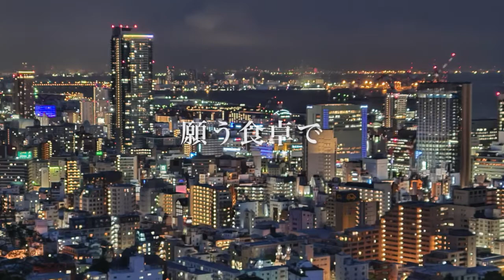ぶりの煮付け レシピ 料理 作り方 簡単 レクチャー 基本 料理 家庭料理のプロ ぶりの煮付けの作り方 献立 ハウツー レビュー チュートリアル プレゼンテーション動画 美味しい 人気 家庭料理 主婦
ぶりの煮付けの作り方。作り方　簡単　家庭料理　ハウツー　レビュー　チュートリアル　プレゼンテーション　人気動画です。ぶりが美味しい季節、ぶりをうまく煮付けて美味しく食べましょう。ぶりの煮付けあは、火力の調整がポイントですよ。こまめに調整して、味をしっかり染み込ませるのが大事です。そのために、こまめにタレをぶりにかけてあげましょう。美味しくな〜れ！なんてね。食べた感じでは、ぶりがふわふわ、醤油のからさと砂糖の甘さが、ジュワー〜という感じでした。最後の調整でとろみが多い方が良い方は、少し、水分が蒸発するまでたくと良いでしょう。

美味しかったので、また、作っていただき、どのように出来上がったか？感想、コメントなど寄せていただくとありがたいです。一緒に美味しい料理ができたら嬉しいです。お料理犬チョコにポイントを手伝ってもらってます。チョコもコメントを楽しみにしています。ホムページにたくさんのレシピを載せてますのでまた見てくださるとありがたいです。カロリーをなんとなく覚えて食べながらダイエットのポイントなんていうのもあります。ダイエットするなら食べながら健康的にダイエットしましょう。

こちらから材料を素早くコピペできます。スーパーマーケットにスマホを持って行って、検索でもok
です。材料の買い出しに便利です。

00:00きょうの料理　ぶりの煮付け
00:09材料
00:48下ごしらえ
01:30 調理
03:37盛り付けと献立
04:04 今日の幸せのメッセージ

かしこい主婦の裏技ページ れんこんきんぴら

料理監修　料理研究家　Delicious Noripee　(デリシャス　ノリピー） 家庭料理を研究家　作った料理は５万食以上　簡単でレストランには無い家庭の味をレクチャします。